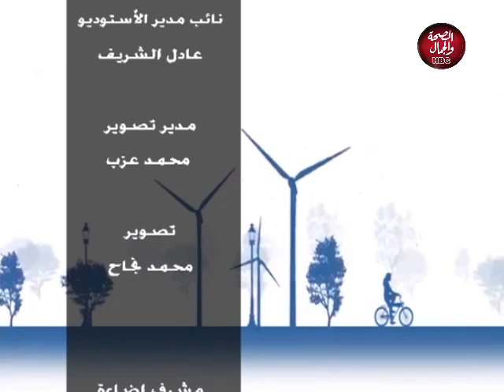جمالك مع سندس | كيفية العناية بالبشرة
تقديم : سندس خالد
في ضيافتها : غادة زغلول ـ ميكاب ارتيست

قناة_الصحة_والجمال# برامجنا